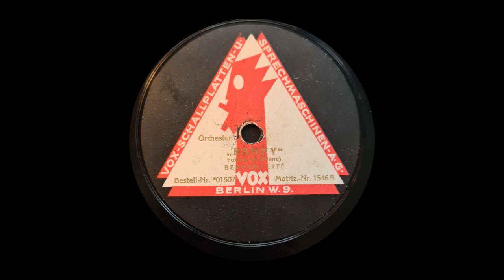Ranny Foxtrott 19 April 1924 Bernhard Etté und sein Orchester